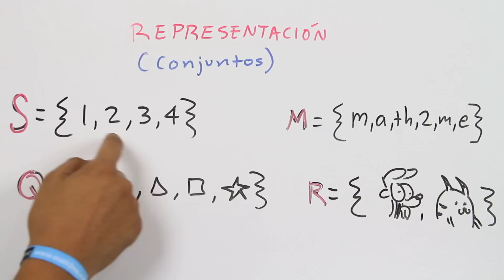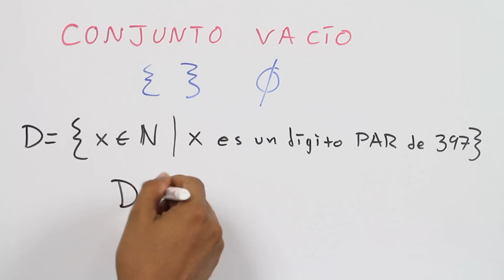Concepto de conjunto